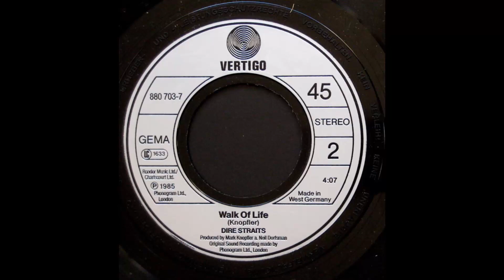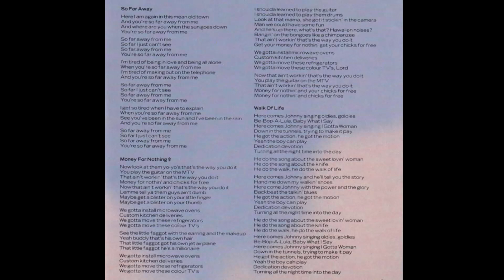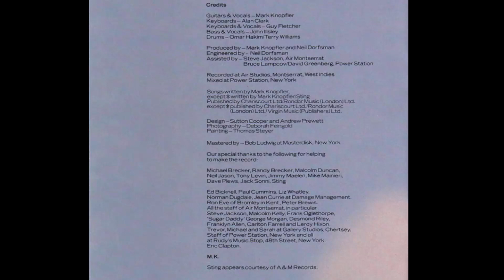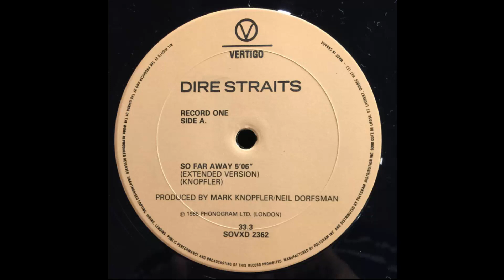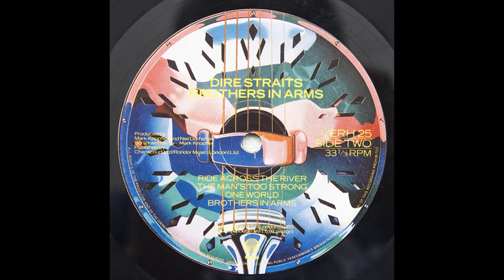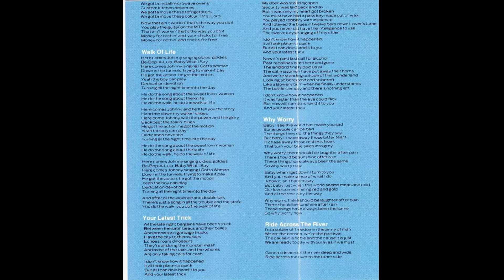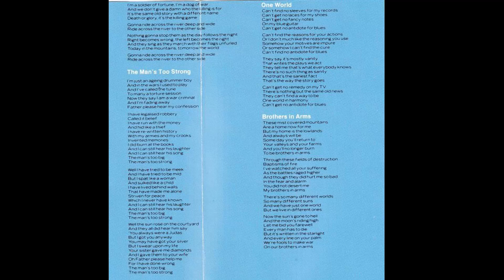Dire Straits - So Far Away [Live in Sydney 86] {Acoustic Version}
Versión acústica grabada en Sydney, Australia del primer single publicado en su álbum Brothers In Arms de 1985